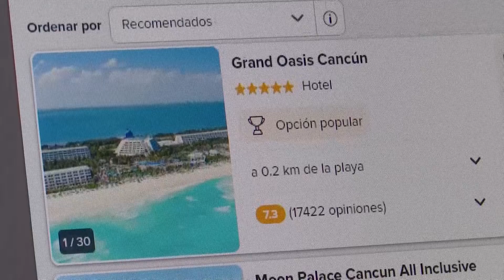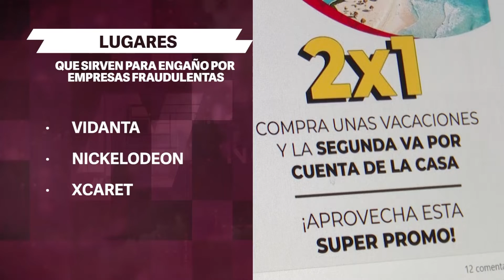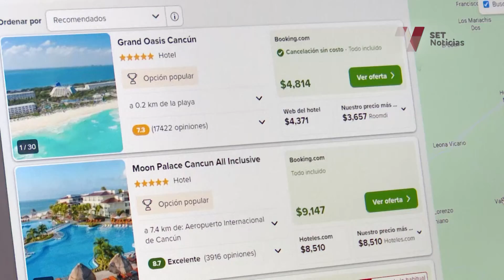¡Cuidado! Que sus vacaciones no se conviertan en un martirio por agencias de viaje ficticias.